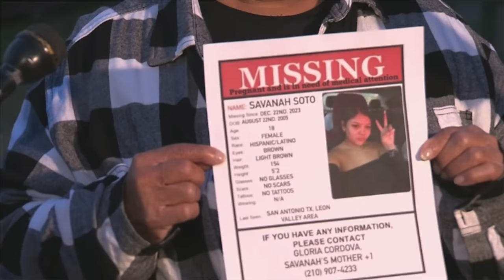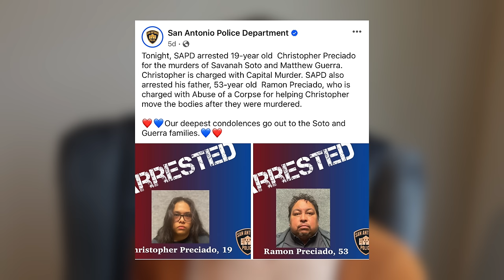Missing Pregnant Teen & Boyfriend Killed By Friend? Savannah Soto, Mathew Guerra, & the 3 Arrested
" The case dates back to just days before Christmas. Leon Valley police said Savannah Soto and her boyfriend, whom his family identified as Matthew Guerra, were last seen Friday, Dec. 22, 2023. The following day, on Dec. 23, 2023, a Clear Alert was issued after Soto failed to arrive to be induced. The alert stated they were last seen in a gray 2013 Kia Optima with a temporary tag that read 4289D57. As the search continued for the couple, on Dec. 26, 2023, San Antonio police officers received a call for a disturbance. This was the day the search came to a tragic end, as the bodies of Soto and Guerra were found inside a vehicle. On Jan. 3, during an investigation into their deaths, police said 19-year-old Christopher Preciado and his father, 53-year-old Ramon Preciado, had been arrested and charged in connection with the case." Article by ABC 6 News

📩 Mailing Address:
Pensacola, FL
32516

📔My Ebook: